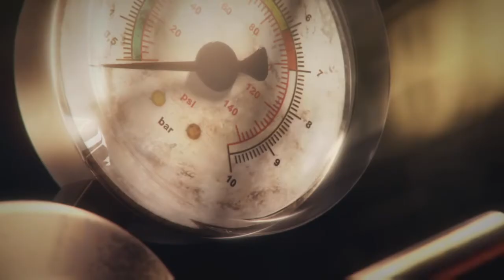Crossout Game: Cutscene 1